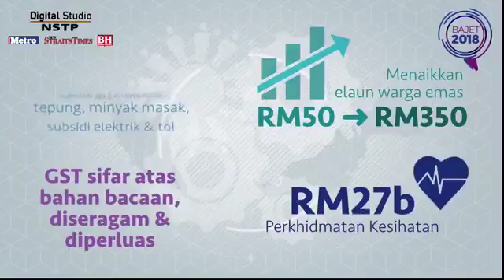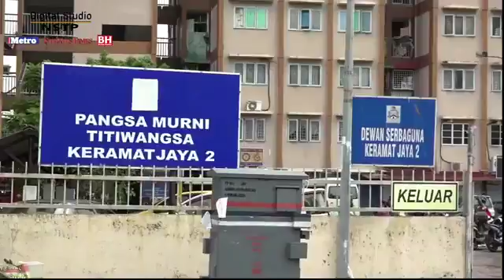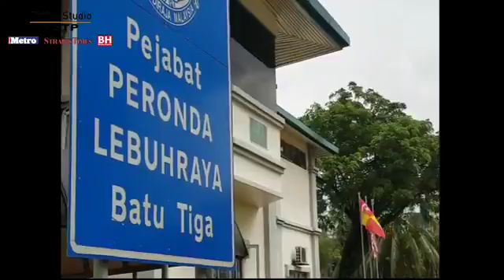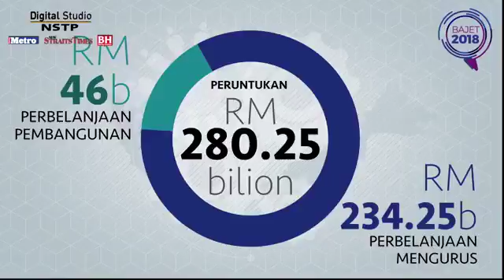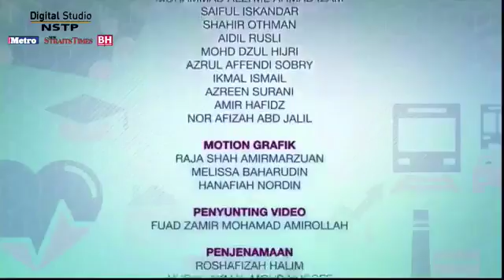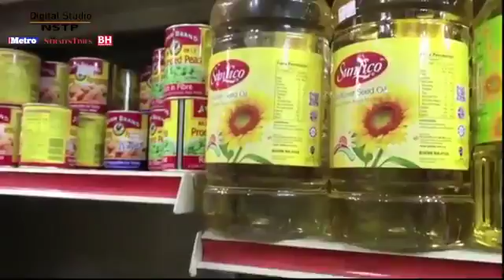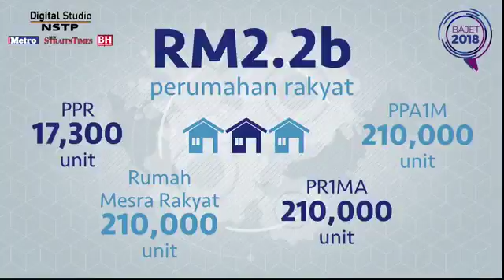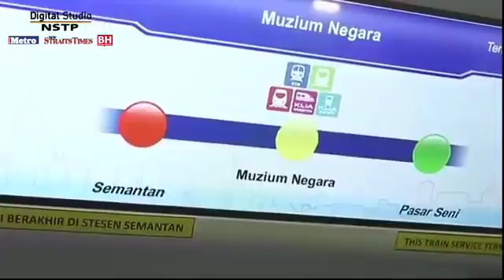Bicara Bajet 2018 bersama Menteri di Jabatan Perdana Menteri, Datuk Seri Abdul Rahman Dahl